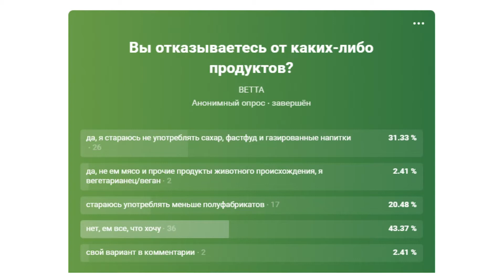Вы отказываетесь от каких-либо продуктов?